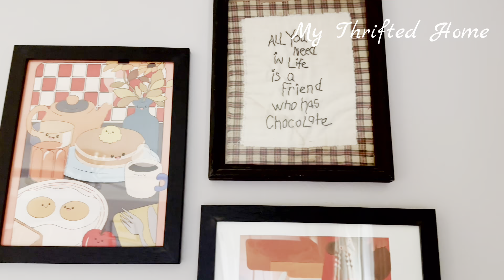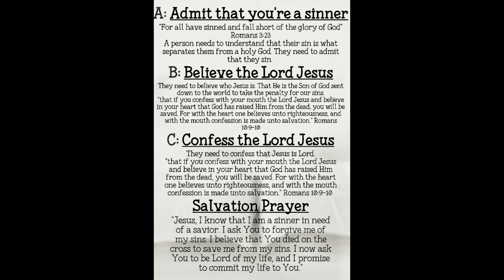Antique Store Good-bye Sale | Garage Sale | Thrifting | Styled | Vintage Finds | North Carolina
Hello Friends,

One of our favorite antique stores was liquidating her inventory so she could move out of state. So she was selling all of her vintage and antique items at garage sale prices! We will miss her❤️ but now have some beautiful items to remember her with🥰

My friend Jean E’s YouTube channel🥰

Dusti

Favorite Etsy Shops